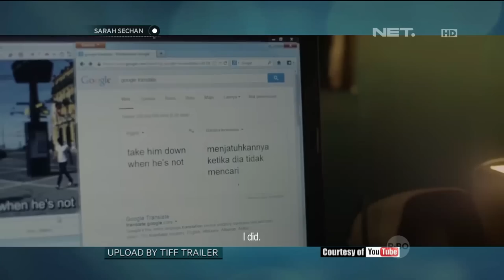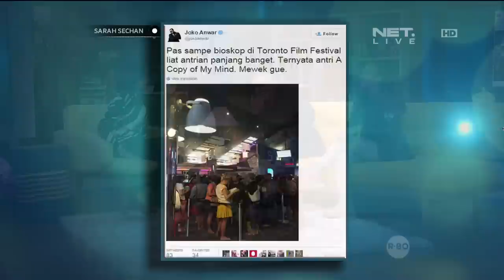Tara Basro Betah Berperan dalam Film-film Joko Anwar